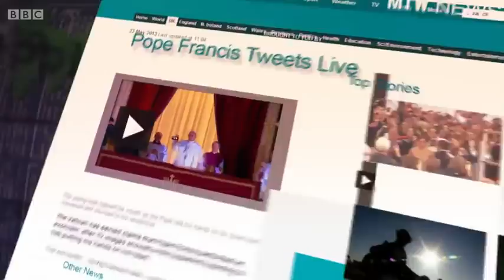Mock the Week Series 13 Episode 13 Christmas Special